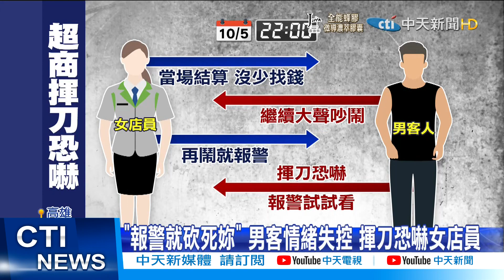【每日必看】女店員遭揮刀恐嚇 爸爸持長棍護送下班 憂重演挖眼案@中天新聞CtiNews 20211006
這又是屏東挖眼案翻版嗎?高雄前鎮國宅附近的超商，男客人買1包179元的米，質疑女店員少找錢，竟然拿著一把水果刀，衝到超商質問，女店員很冷靜的，當場結算，證明沒有錢沒有少，但男客人大吵大鬧，還恐嚇女店員，敢報警就砍死妳，把女店員嚇壞了。

歌名: Sunspots
作者: Jeremy Blake
類型: Dance & Electronic
氣氛: Happy Music